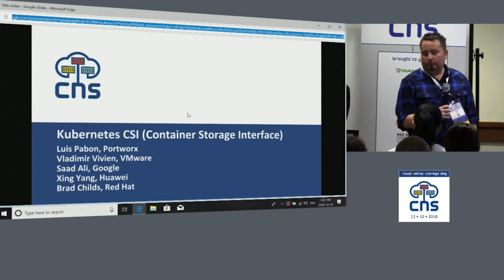A Tribute to Bradley Childs